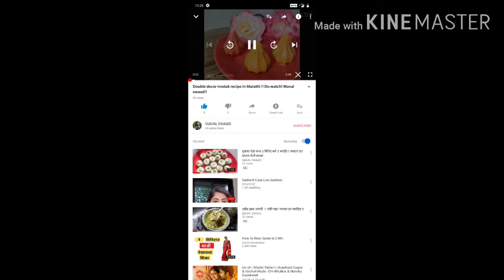Homemade premix !! Market style premix now at home!! In marathi!!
this video teaches you how to make chocolate premix at home !!

ingredients
1.maida (all propose flour)-1and half cup
2. powdered sugar--half cup
3. Coco powder- 3tbsp
4 .corn flour --2 tbsp
5 .milk powder - 2tbsp
6. baking powder- 1tsp
7. baking soda- half tsp (1/2tsp)
8 citric acid- 1/8tsp